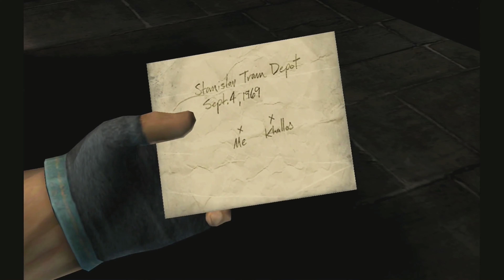Time Splitters: Future Perfect : Part 1 ( XBox One / Let´s Play )